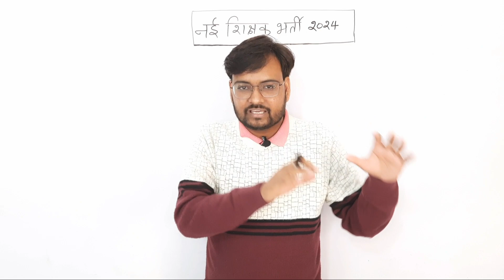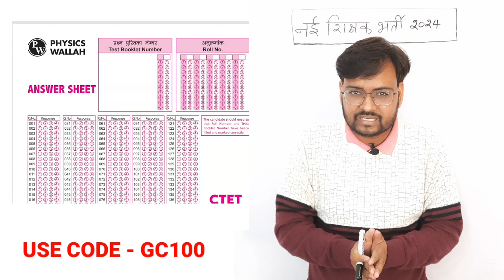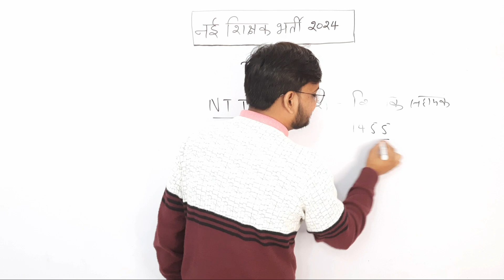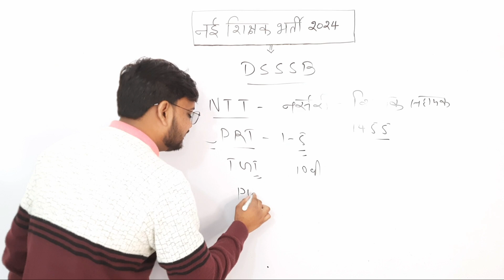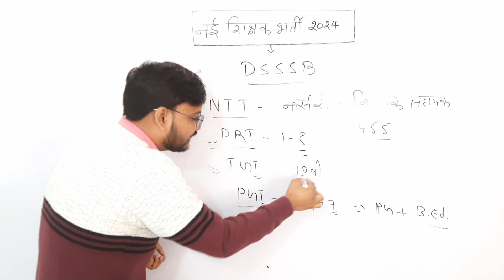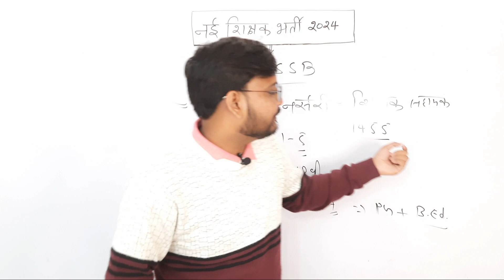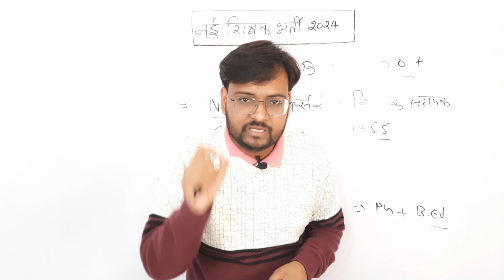New Teacher Vacancy 2024 नये विज्ञापन ,बड़े बदलाव ,Exam Date, सम्पूर्ण तैयारी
Use Code : GC100